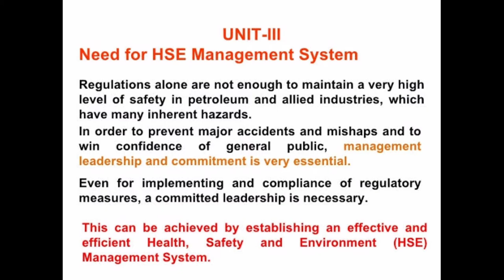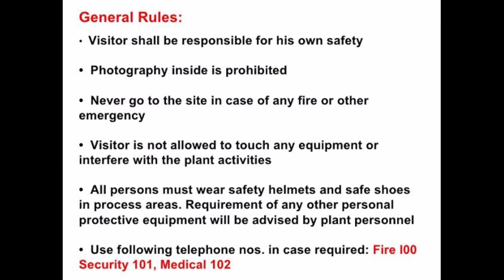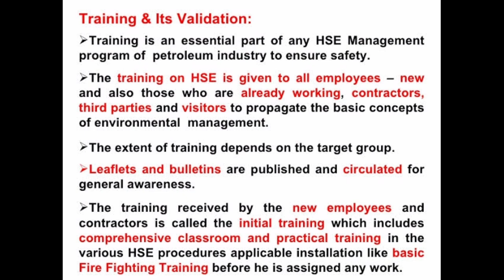HSE rules and regulations | NAFS Fire & Safety College | Fire & Safety Training | industrial safety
HSE rules and regulations
What are HSE guidelines?
HSE guidance provides advice to help you understand how to comply with the law; explanations of specific requirements in law; specific technical information or references to further sources of information to help you comply with your legal duties.

What are the 4 main objectives of the Health and Safety at Work Act?
It aims to protect people from the risk of injury or ill health by: Ensuring employees' health, safety and welfare at work; Protecting non-employees against the health and safety risks arising from work activities; and. Controlling the keeping and use of explosive or highly flammable or dangerous substances.

What is the Health and Safety at Work Regulations 1999?
The Management of Health and Safety at Work Regulations 1999 places a duty on employers to assess and manage risks to their employees and others arising from work activities. ... Employees must work safely in accordance with their training and instructions given to them.

Are HSE regulations law?
Regulations are law, approved by Parliament. These are usually made under the Health and Safety at Work Act, following proposals from HSC.

What are safety objectives?
Safety objectives are how SMS programs meet specific performance benchmarks. ... For each safety goal, several objectives are created that help reach that goal; For each objective, an appropriate key performance indicator will be used to measure performance of that objective.

What are the three main influences on health and safety?
Workplace health, safety and welfare
Temperature and humidity. ...
Ventilation. ...
Ergonomics / physical arrangement of work area & equipment.
Space, lighting and cleanliness of the work area.

What are some good safety goals?
Setting Safety Goals for 2020
3) Hold regular safety meetings. ...
4) Prioritise addressing the no 1 injury in your organisation. ...
5) Create a system for reporting safety hazards. ...
6) Reward safe behaviour and attitudes. ...
7) Support and participate in safety awareness campaigns.

What are the factors affecting safety?
5 factors that cause health and safety hazards
Following are the 5 factors that cause health and safety hazards:
People. People's actions, whether they display them or not, have a significant impact on workplace health and safety. ...
Equipment. Equipment include tools and machines that people work with. ...
Material. ...
Environment. ...
Process.

What are the four factors of safety?
Determining the factor of safety:
Yield strength: Determines the safety factor until the start of deformation.
Ultimate strength: Determines the safety factor until failure.
Required (design factor): A constant value imposed by law or standard.